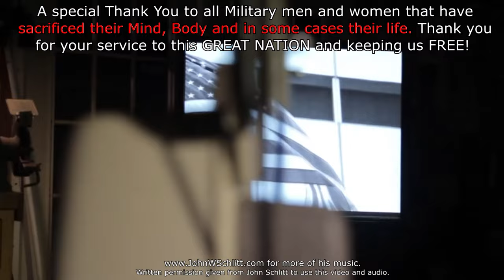HOW TO CATCH ACTIVE CRAPPIE ON A BRIDGE, Trolling And Not Wasting Time, Ep 2024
Today I am going to show you how I catch active crappie on a bridge. There are many crappie below, but not all will bite. By trolling along side the bridge you will see the active fish attacking your bait. Don't waste time tied up and trying to get those sleeping fish to bite.